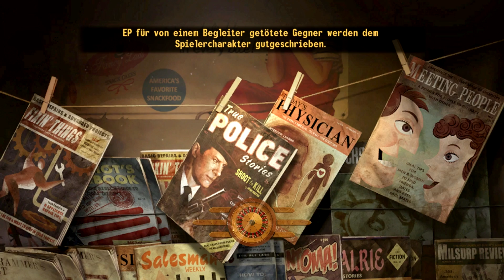Let's Play Fallout: New Vegas #190 [Deutsch] [HD+] - Vault 19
Gefällt euch das Spiel? Dann könnt ihr es euch hier kaufen:

Viel Spaß ;)